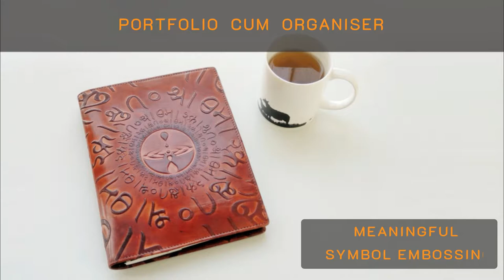allmyCraft Leather Portfolio cum Organiser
Along with Notebook Carrying Unique Concept of DOT-CODE Action Words Printed  for Efficient Task Management.

| MINDful Designs | emBODIed Craftsmanship | SOULful Stories @ allmyCraft.com